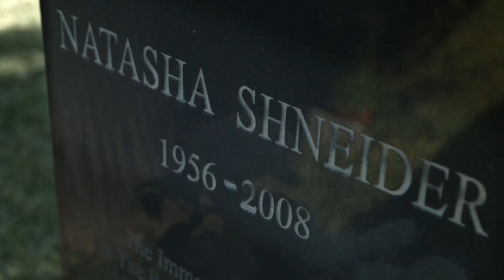Unfinished Plan. The Path of Alain Johannes | Official Trailer | Opening on Dec 14th at Glendale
“Unfinished Plan. The Path of Alain Johannes"
Opening on Dec 14th at Theatre Leammle - Glendale
Alain Johannes is a musician born in Chile and part of one of the most influential generations in rock music. This poignant story, narrated by Chris Cornell and Josh Homme amongst others, was tragically overshadowed by the death of Natasha Shneider, his wife and musical partner in the band Eleven. The existential void left by her loss pushed him into a musical journey that takes him back to his country of origin after 45 years.